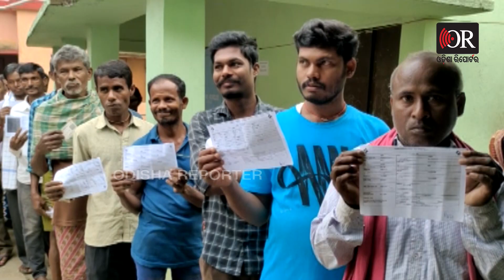ଧାମନଗର କହିବ ପଦ୍ମପୁର ଫଳାଫଳ | Odisha Reporter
ରାଜ୍ୟରେ ଗୋଟିଏ ଉପନିର୍ବାଚନର ଫଳ ନ ବାହାରୁଣୁ ଆଉ ଗୋଟିଏ ନିର୍ବାଚନ ପାଇଁ ବାଜିଗଲା ବିଗୁଲ । ଆସନ୍ତକାଲି ଆସିବ ଧାମନଗର ଫଳାଫଳ। ତେବେ ଏଥିରେ ଯେଉଁ ଦଳ ଜିତିବ ତାର ପ୍ରଭାବ ପଡିବ ପଦ୍ମପୁର ଉପନିର୍ବାଚନରେ ।